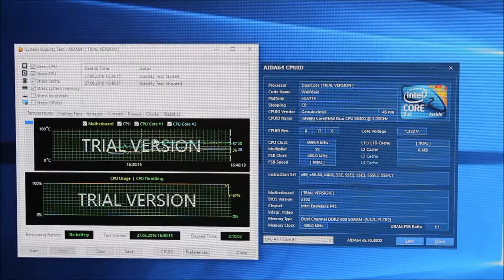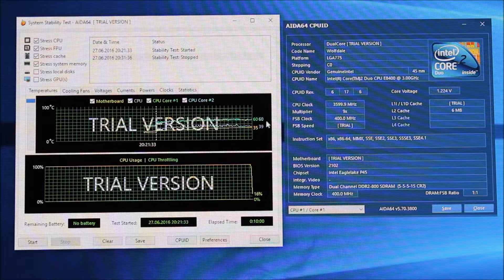HowTo: Prozessor schleifen/lappen und Test, german/english sub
Hallo Leute, in diesem Video zeige ich euch, wie ihr einen CPU richtig lappt (schleift).
Zudem wird euch in einem Test aufgezeigt, ob es denn überhaupt sinnvoll ist.